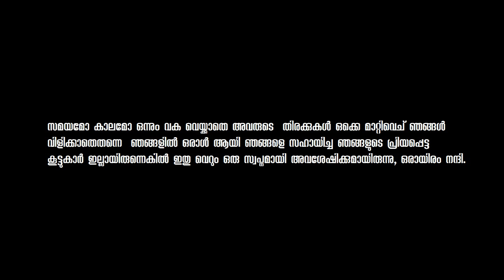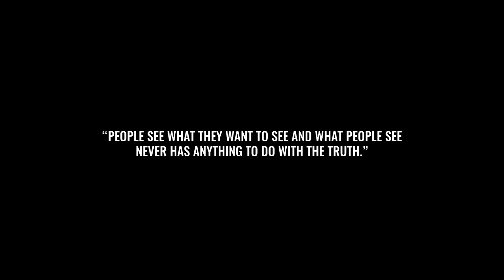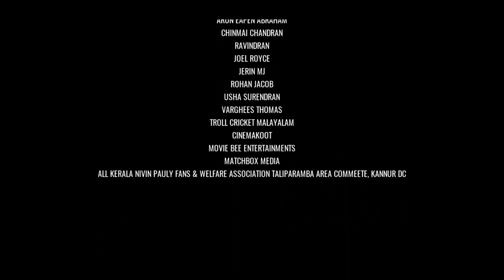VEDANAM Malayalam Short Film 2017 | With English Subtitle | 1080p Full HD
This is a short experimental thriller, starring Harsh and Surendran.

Synopsis
'Vedanam' (a sanskrit word meaning perception or knowledge) is a short experimental thriller which deals with the perception and pre-assumption of two different people in a situation. The story telling is completely abstract and an exception from the conventional methods, thus the viewer has the freedom of interpreting the story from their perceptive of understanding the elements provided in the visuals to find answers for their own questions at the end, which completes the movie.

"People see what they want to see and what people see doesn't have anything to do with the truth."

Written and executed by
Amal George - Naveen Hari

Music
Pratheek VR

Sound Engineer
Subi VK

Cinematography
Akhil R Bellige
Jishnu Padmakumar

Production designer
Jamshad KM

Editing, color grading and vfx
Naveen Hari

Assistant Editor
Neeraj Hari

Assistant cinematographer
Akshay V V

Lyrics
Evlin

Playback singers
Neha Bandekar
Akash Nair